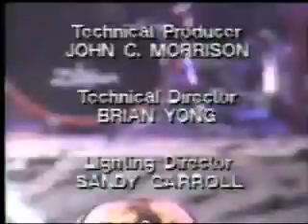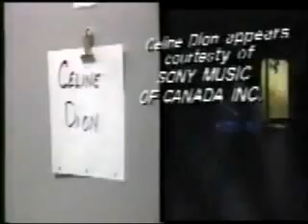Céline Dion - Where Does My Heart Beat Now ( Winter Garden )